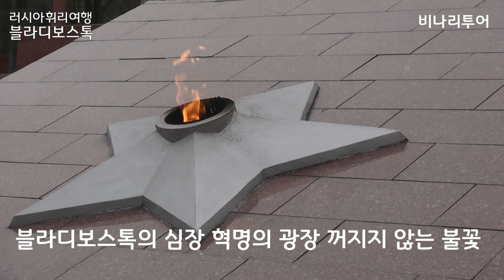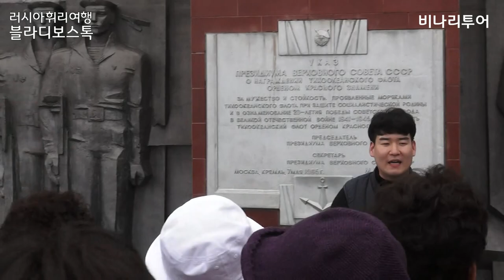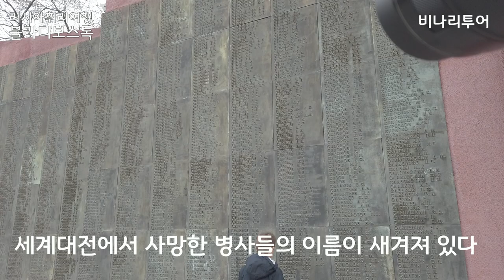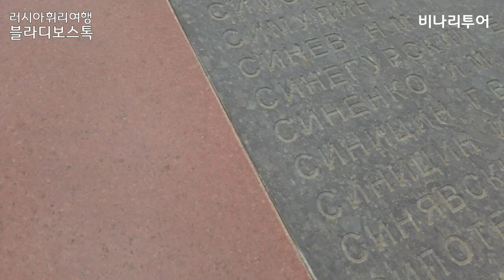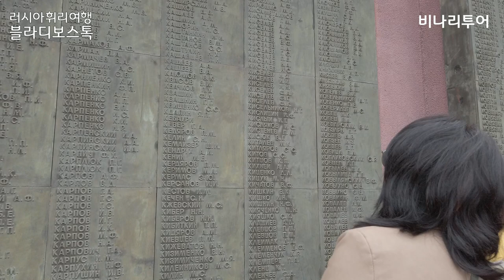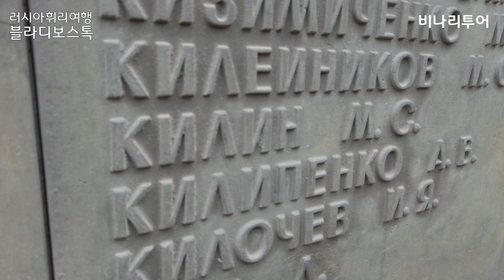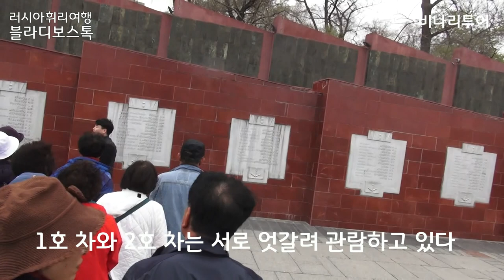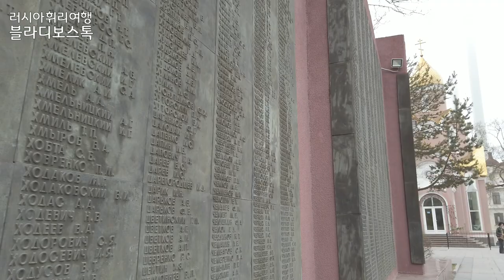러시아 블라디보스톡여행] 성남의 산악회 블라디보스톡 훼리여행 - 비나리투어 여행디자이너 신점숙작가와 떠나는 세계여행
1. 신점숙 여행가 대한민국을 빛낸  인물 대상 수상
2. 비나리 투어 한국 혁신 관광여행서비스 브랜드 QTS 대상 수상
3. 2017년 관광의 날 논문 발표 중국 개별관광 유치를 통한 지역 경제 활성화 방안
4. 신안산대학교 SNS블로그마케팅, 동영상 제작편집(교수)강의문의 환영
5. 흔들리지도 부러지지도 않을 용기 외 저자
6. jtbc 방송 '뭉쳐야뜬다'에 중국 태항산 비나리길 소개 개발여행사

러시아 블라디보스톡여행] 성남의 산악회 블라디보스톡 훼리여행 -  이야기- 비나리 투어 신점숙 작가와 떠나는 세계여행 ,한복입은 세계여행가